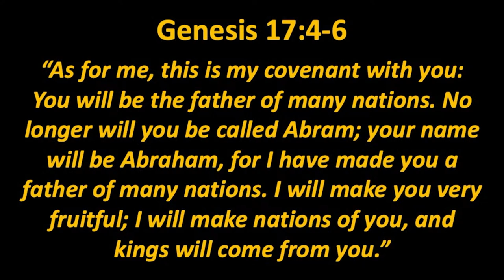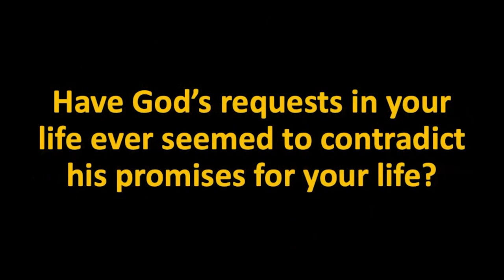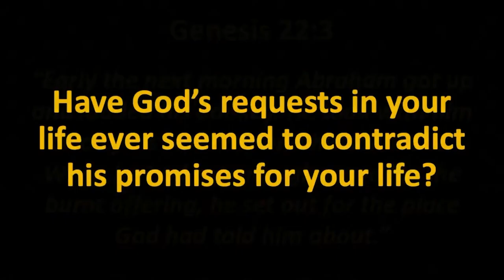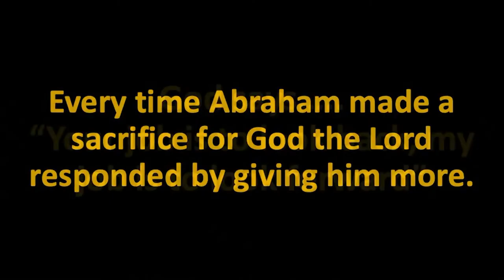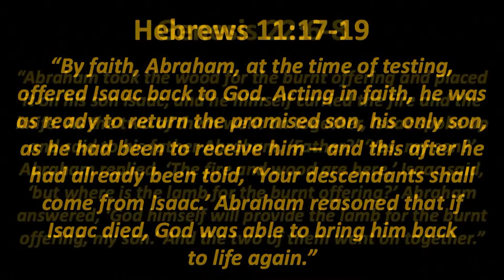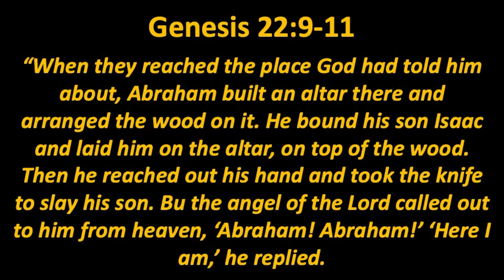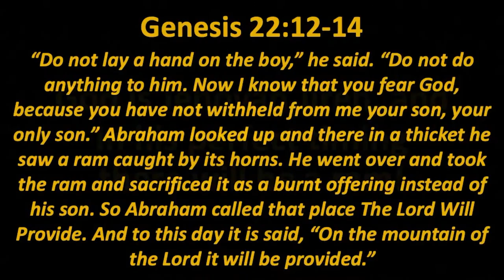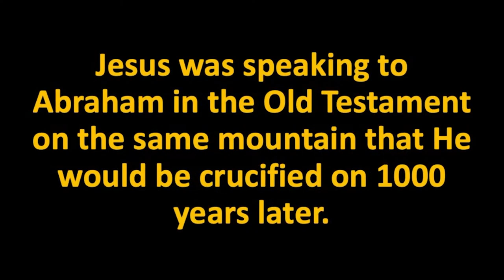Power in the Name (Part 1 - Jehovah) Cameron Veazey 05.26.2024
Welcome to HFA's Sunday Church service.  We are so excited that you chose to spend some time with us today!  We pray that Jesus would speak to you today, comfort you and bring you peace.  Watch as Pastor Cameron Veazey begins a new series  “Power in the Name” with part 1 “Jehovah Jireh.”